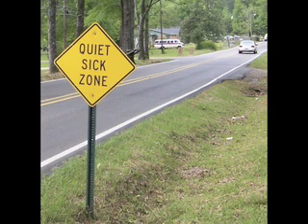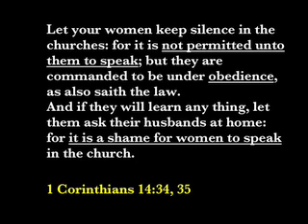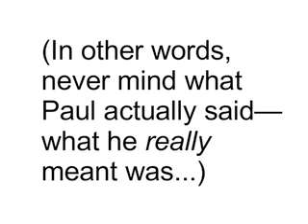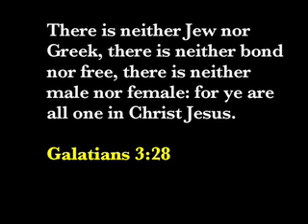Women in Church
I have received several requests to produce a video regarding the proper role of women in church.  Judging from the response to my other videos, I'm not anticipating a warm reception to this one, but Jesus warns us that we will be persecuted for His sake.  My hope remains that, through my videos, people will learn to discern between what they WANT the Bible to say and what it actually says.

The music is the Menuetto (Allegretto) from Mozart's 40th Symphony in G minor, K. 550